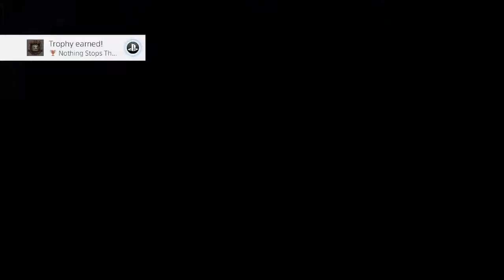Monster Hunter World (魔物猎人世界) - Pukei-Pukei (毒妖鸟) Solo Gameplay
Asia Version R3 - Console : PlayStation 4 PRO
Quest (任务) : Hunting Pukei-Pukei Solo ( 狩猎毒妖鸟 单人)
Weapon (武器) : Bow (弓)
First use on bow with new skill , still in low rank 2 and will keep moving to next level .